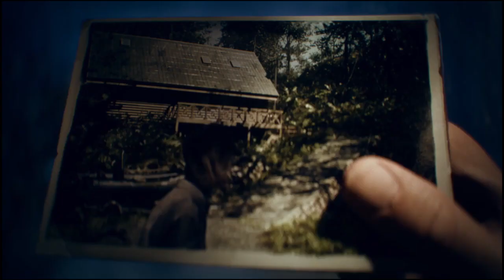Dead by Daylight blow up